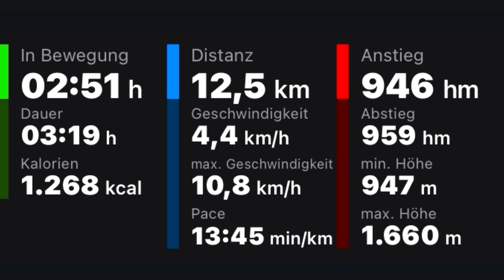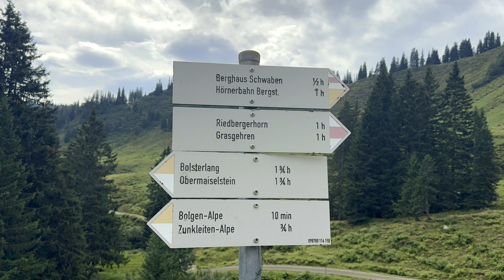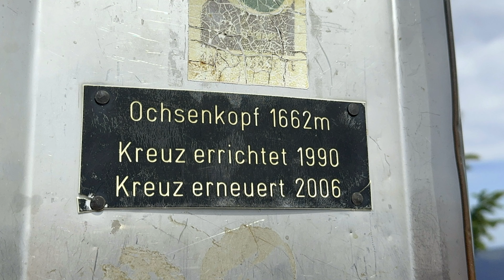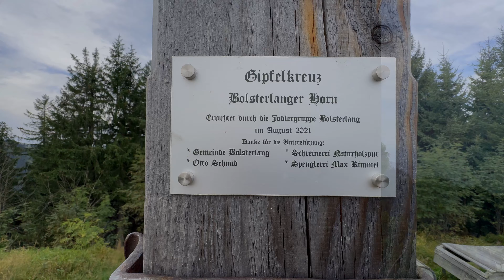Ochsenkopf [1662 m] - Weiherkopf [1665 m] - Bolsterlanger Horn [1588 m] (05. September 2024) ￼